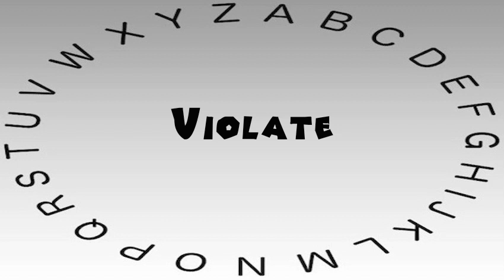How to Say or Pronounce Violate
This video shows you how to say or pronounce Violate.

How accurate does it say Violate? How would you say Violate?